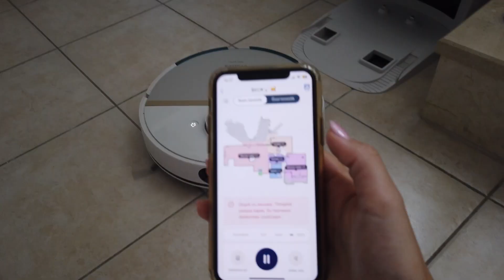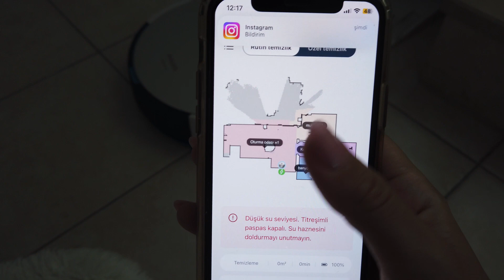Philips 7000 robot süpürge kutu açılışı / Evde yeni dekorasyonlar yaptım / Temizlik düzen / vlog